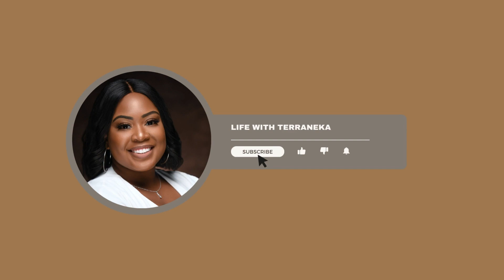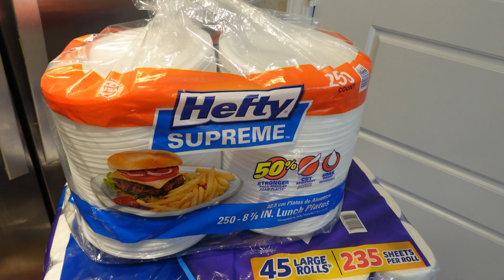VLOGTOBER | COME WITH ME TO MY HAIR APPT | NEW LEVEL OF ADULTING | DATE NIGHT | SAM’S HAUL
Vlogtober is here! In this video you we are trying more Starbucks fall items, I bring y’all along for my hair appointment, date night, and I finally became a sams club member! I hope you'll enjoy!

For Vlogtober we will be uploading every other day!

Info:
Age: 28
Location: Dallas
Camera: SONY ZV-1F